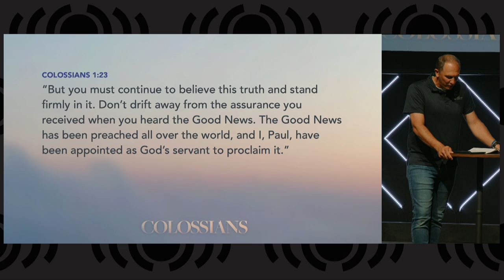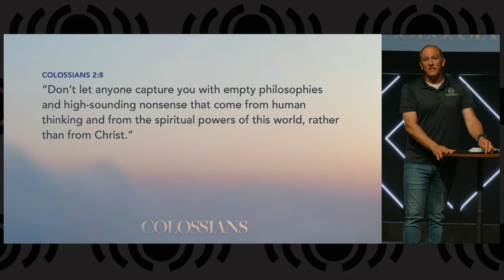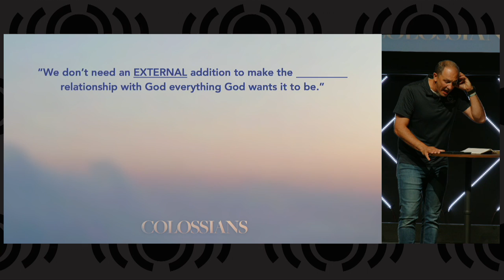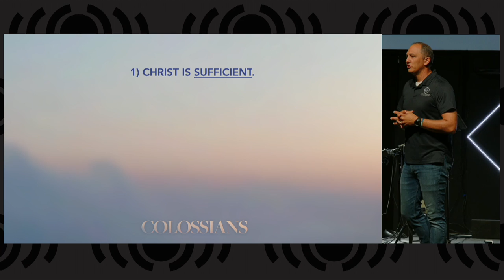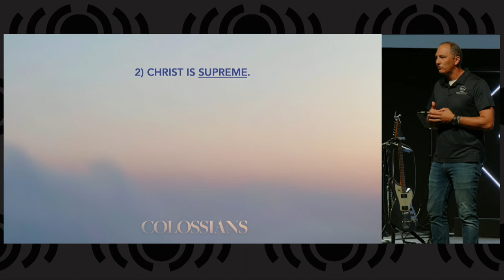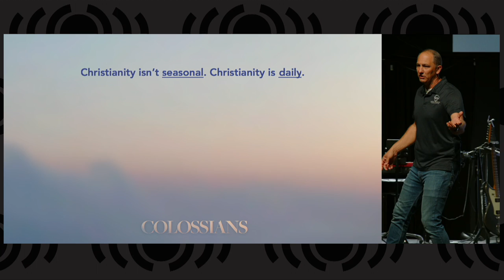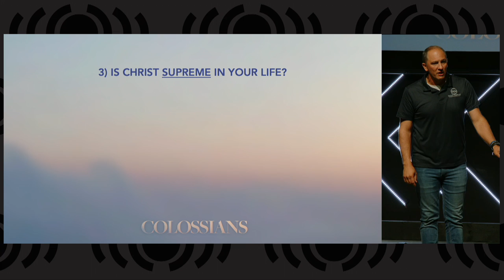Colossians - The Born Supremacy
Guest pastor Ryan Vandelinde takes the stage today to deliver our next sermon in the study of Colossians, "The Born Supremacy."  Jesus, from the beginning, was and is sufficient and supreme -- but is He supreme in your life? Join us for the case study of Plywood Village, demonstrating that Jesus alone is enough.